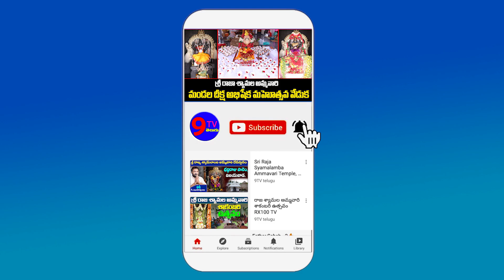Public logical questions to ap cm ys jagan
9TV TELUGU is a Telugu News Channel covering all the latest news around the world through Breaking News, Regional News, National News, Political Live Updates and Exclusive Interview programs.